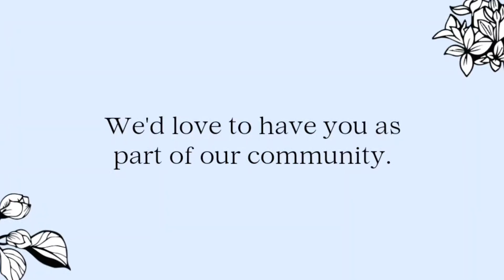HOW TO MAKE MAKHANA WALNUT TIKK|नवरात्रि स्पेशल व्रत के लिए मखाना अखरोट टिक्की बनाने की आसान रेसिपी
Join me as I share my passion for cooking and recreate the delicious recipes that I cherished from my childhood. From healthy vegetarian dishes to mouthwatering non-vegetarian delights, I've got you covered. No filters, no gimmicks, just real and satisfying food. So sit back, relax, and let's embark on this culinary journey together.